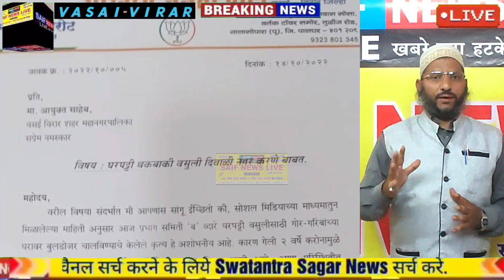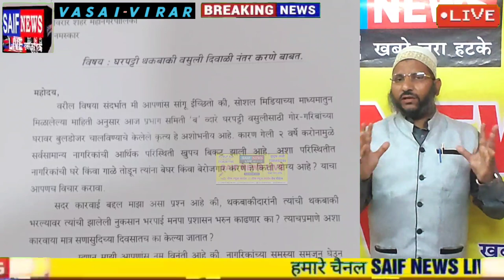House tax घर पट्टी वसूली नहीं हुई तो मनपा प्रशासन ने चला दिया बुलडोजर घर को कर दिया तहस नहस